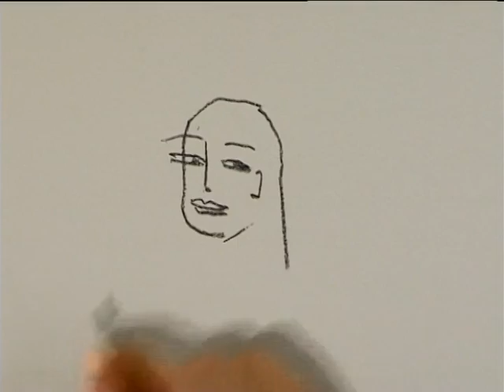Alina Witwitzka, Moredans lycka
Alinas sagor. Text, bild och ide Alina Witwitzka. Fler texter finns på hemsidan